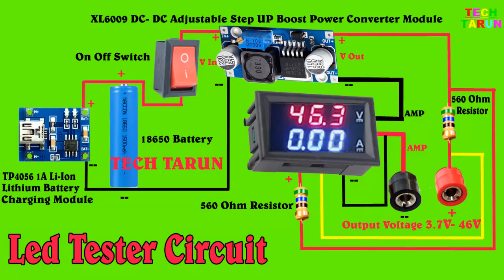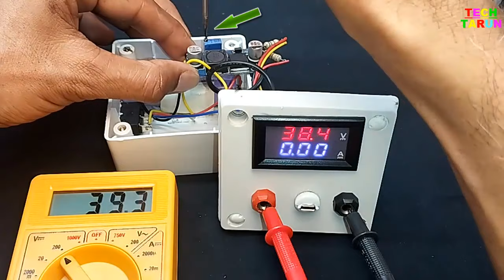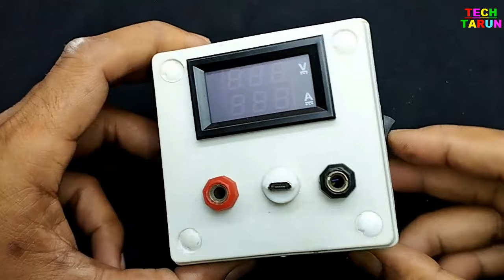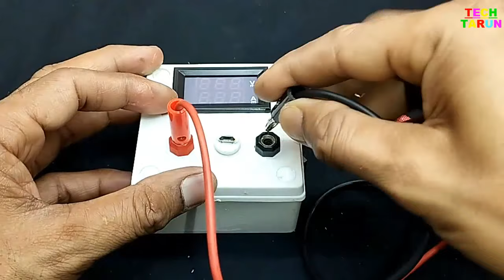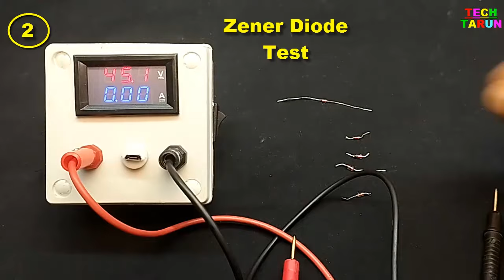How TO Make AUTO Volt Led Tester Using 3.7V Battery | Any LED Tester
Hello Friends in this video i have tried to give you detailed information about how to make auto volt led tester useing 3.7v battery   | I hope this video will prove useful for you |

XL6009 DC-DC Step-up Module
18650 Rechargeable Battery 2000mah
TP4056 Charging Module